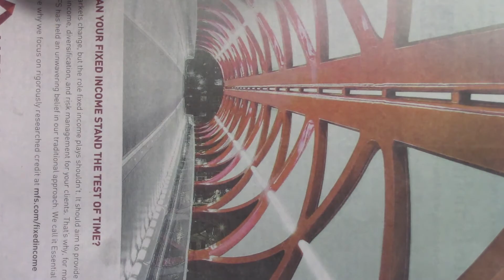Sink Strainer Pour | Misadventures in Acrylic Pouring #6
Misadventures in Acrylic Pouring Episode 6: Using the Artist's Loft Ready-Mixed Pouring Paint Set with the pouring medium added to titanium white and metallic purple paint. First green sink strainer pour from my set.